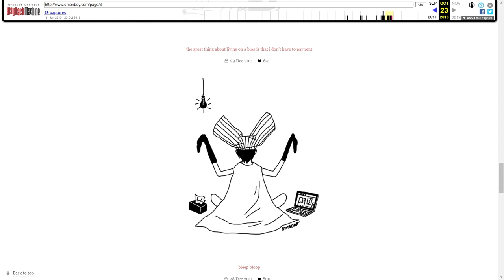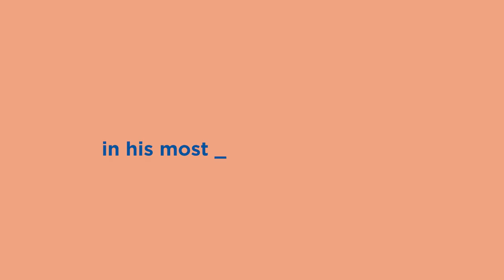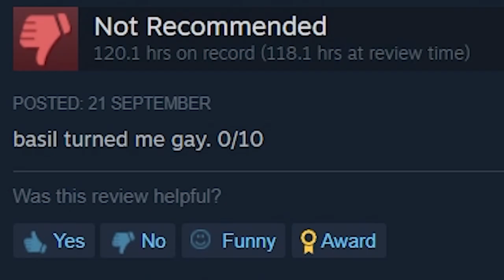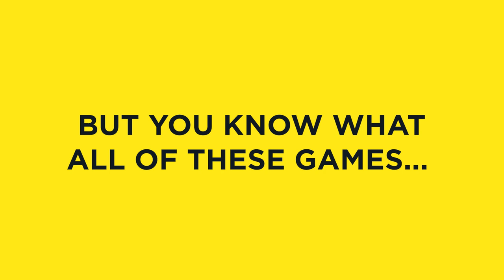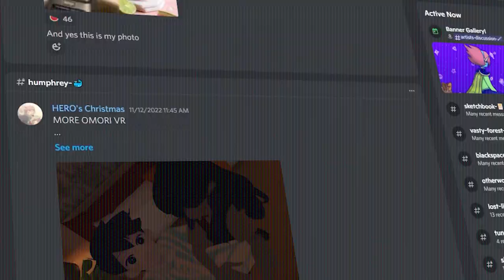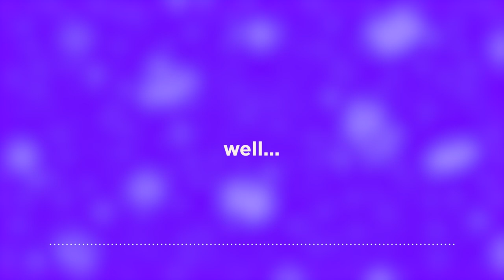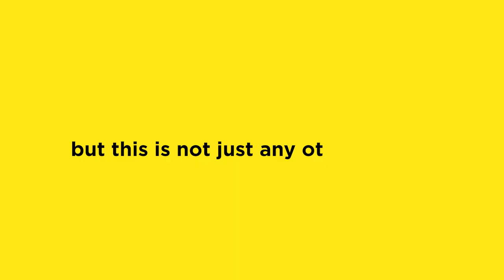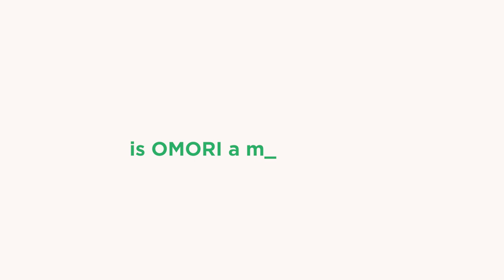OMORI is m̶i̶d peak.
Is OMORI mid? Is OMORI a masterpiece? In this video, I will attempt to answer this question without offending as many people as possible.

What is OMORI?
Omori is a psychological horror role-playing video game developed by indie studio OMOCAT. The game tells the story of a hikikomori boy named Sunny and his dream world alter-ego Omori, exploring the real world and the surreal dream world to overcome his repressed fears and secrets. He is joined by a party of his close friends as they explore the overworld and engage in turn-based battles against fantastical enemies, with status effects based on the characters' emotions. The game has two routes with multiple endings based on the player's choices. (Wikipedia, 2020).

0:00 - Introduction: The Sussy Baka
1:33 - OMORI is an Amazing Game.
4:26 - OMORI's Giant Community and Replay Value.
5:00 - What are OMORI's problems?
5:57 - Did SUNNY's parents know?
7:38 - OMORI rant.
8:56 - Conclusion: Is OMORI really mid?